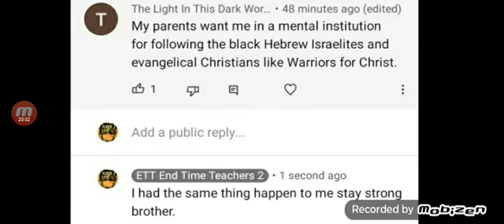( Testimony ) I was locked up for the name of Yahawashi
all praise to yahawah bahasham yahawashi